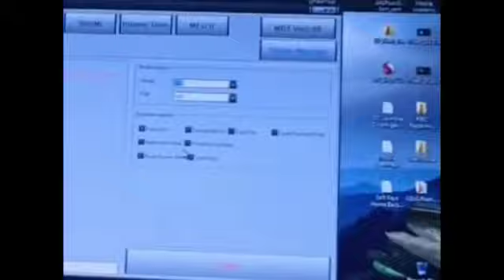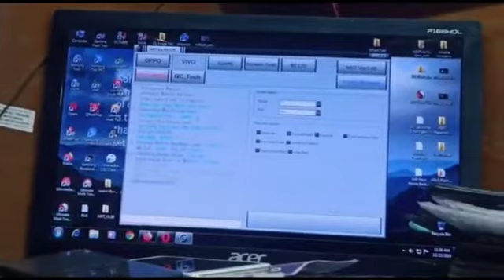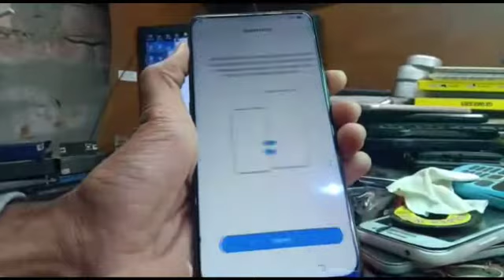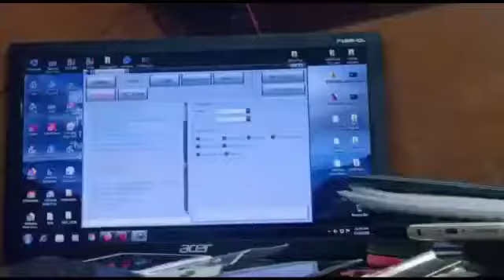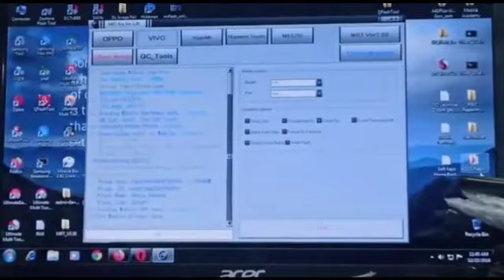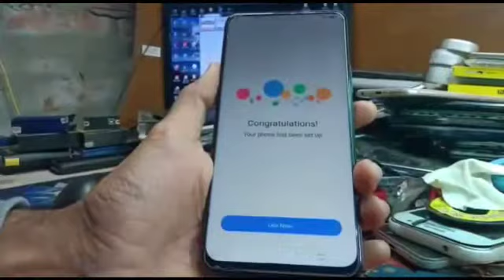VIVO V15 PATTERN & FRP UNLOCK BY MRT 100% TESTED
VIVO V15 UNLOCK